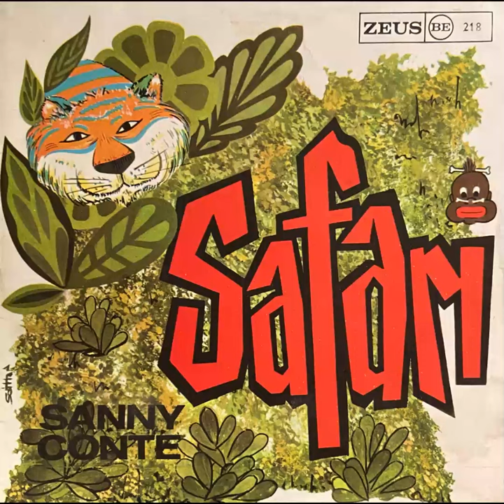Safari - Sanny Conte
1968 Northern Soul/Beat (First time On YouTube)
First off, I want to say that I apologize for the racist depiction on the 45's picture sleeve. It is not acceptable to represent anybody in that light.